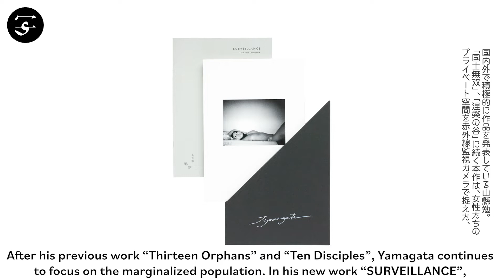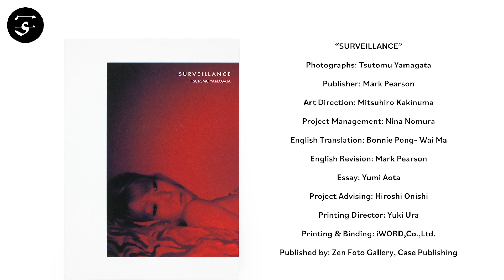Tsutomu YAMAGATA "SURVEILLANCE"/ 山縣勉『観察 SURVEILLANCE』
After his previous work “Thirteen Orphans” and “Ten Disciples”, Yamagata continues to focus on the marginalized population. In his new work “SURVEILLANCE”, objectified young women in their rooms are automatically taken by an infrared camera designed for monitoring animals, completely setting aside the normal relationship between the photographer and the subject.

Book Size: 256 × 181 x 31 mm
Pages: 64 sheets, with a supplement
Binding: Slipcase
Publication Year: 2018
Language: English, Japanese